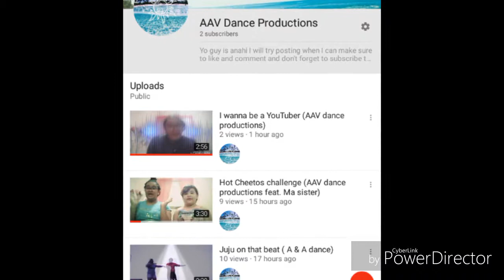Slow hands |Cover song |AAV dance productions